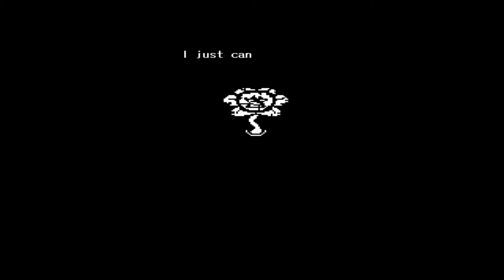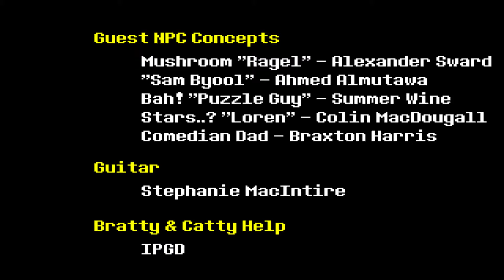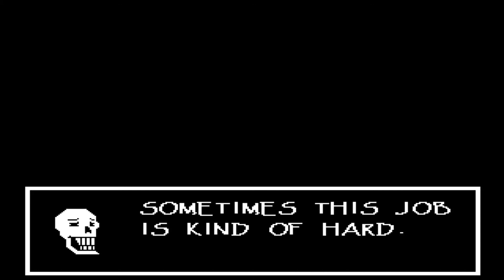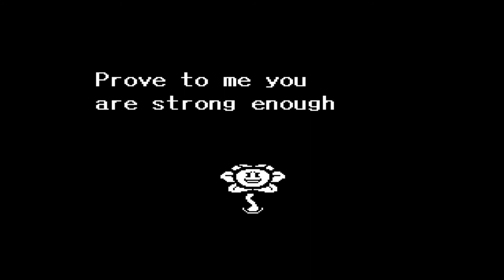Undertale - Part 13 - Final Flowie Fight + Neutral Ending